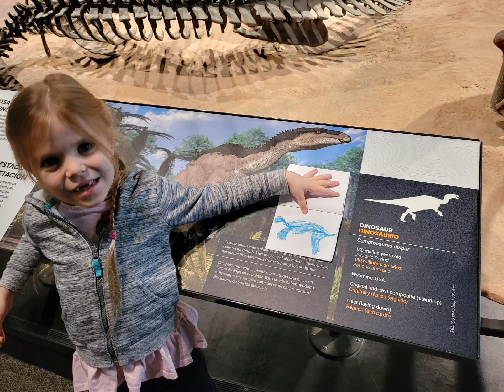Science Museum of Minnesota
First visit, very cool.